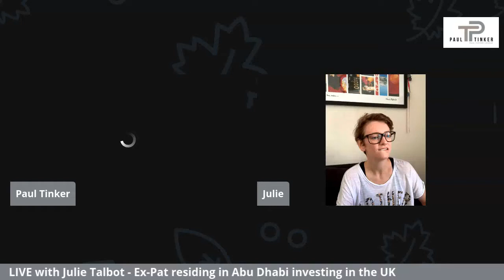Property Investing in the UK from Abu Dhabi with Julie Talbot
Julie joined us this morning to discuss how she managed to keep calm and collected throughout her property investment journey from 4500 miles away!!!
Very impressive how she has managed to build a successful property business from overseas. take a listen to this!